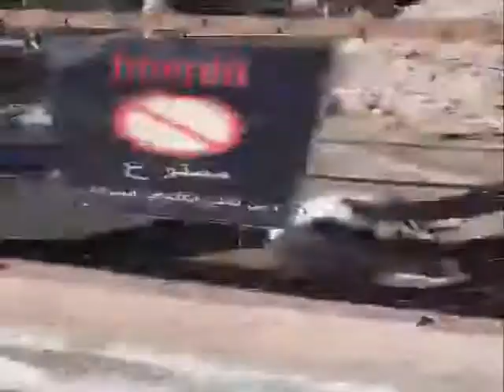جولة في مدينة تلمسان?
قناة ترفيه تقدم محتوى ترفيه ممتع يليق بمشاهديه فاءطار تسلية وترفيه